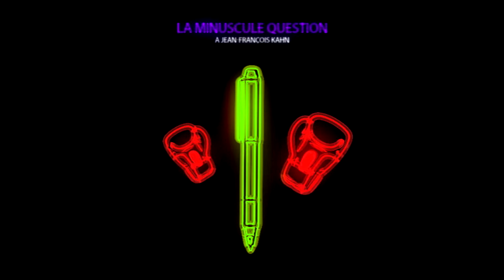La Minuscule Question à Jean-François Kahn - LGQ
Jean-François Kahn est l'invité de Franz-Olivier Giesbert dans Les Grandes Questions